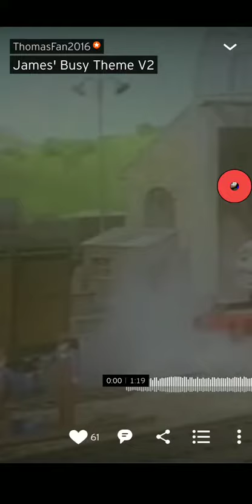Jake's busy theme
From thomasfan2016 in soundcloud